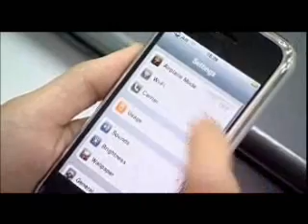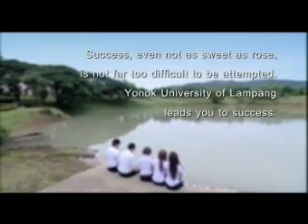พาหัวใจไปสู่ฝัน มหาวิทยาลัยโยนก (2/2 part)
ภาพยนต์เรื่องพาหัวใจไปสู่ฝัน (A Beautiful Dream)เป็นเรื่องที่จำลองเหตุการณ์
การเข้าไปเป็นนักศึกษาในสถาบันอุดมศึกษาเอกชน การตัดสินใจเลือก การเรียนการสอน การใช้ชีวิต และเป้าหมายของชีวิต ในมหาวิทยาลัยโยนก (YONOK University) จังหวัดลำปาง (Lampang Province)
พระเอกชื่อเกี้ยวกุ้ง โดย นายเอกอรุณ หยุนแดง (เอ็ม) 4702063
นางเอกชื่อก้อย
และตอนนี้เป็นตอนที่สอง ตอนจบ